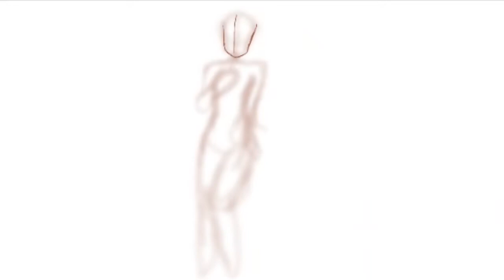【Speedpaint】Celeste Aine ref sheet akako-chan ( cute timelapse 12# )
Akako is a Celeste aines
A closed species Owned by me  and mikulea  their a myo ticket shop

You can get a free rare MYO ticket by joining the discord

| ibispaint X | time taken: 9 hours and 5 minutes Art by me | and desgin Character owned by me

Commissions open